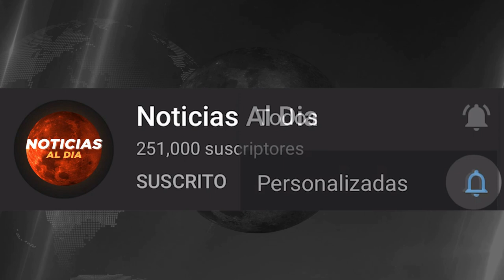ULTIMAS NOTICIAS DE ESTADOS UNIDOS HOY 03 DE MARZO 2021, NUEVA T3NSION EN EL MUNDO, TIQUETES HOY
ESTADOS UNIDOS hoy 03 de MARZO 2021,
ultimas noticias del mundo hoy,
noticias de ESTADOS UNIDOS 03 de MARZO 2021,
ultima hora ESTADOS UNIDOS 03 de MARZO 2021,